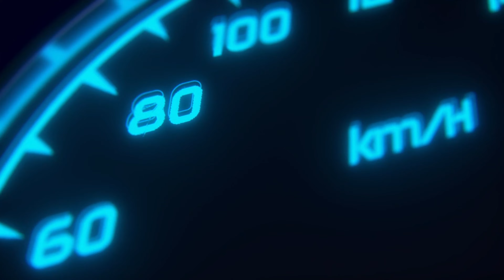The Dutch Racers - Kyalami GT3 practice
Kyalami Grand Prix Circuit (from Khaya lami, My home in Zulu) is a 4.529 km (2.814 mi) motor racing circuit located in Midrand, Gauteng, South Africa, just north of Johannesburg. The circuit has been used for Grand Prix and Formula One races and has hosted the South African Grand Prix many times.

Among the Formula One races held at the track the 1977 South African Grand Prix stands out, as it is principally remembered for the fatal accident that claimed the lives of race marshal Frederick Jansen van Vuuren and driver Tom Pryce. In recent years, the area surrounding the circuit has developed into a residential and commercial suburb of Johannesburg. More recently, Kyalami has played host to five rounds of the Superbike World Championship from 1998 to 2002 and later in 2009 and 2010, the season finale of the Superstars Series in 2009 and 2010, and the South African round of the 2008–09 A1 Grand Prix season. International racing returned to the circuit in November 2019, when it hosted the 2019 Kyalami 9 Hours, serving as the season finale of the 2019 Intercontinental GT Challenge.